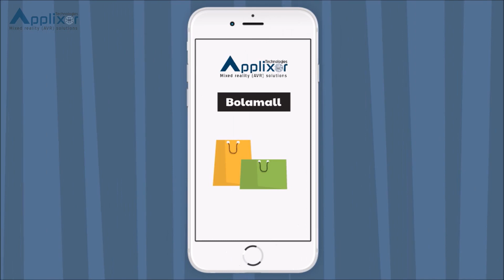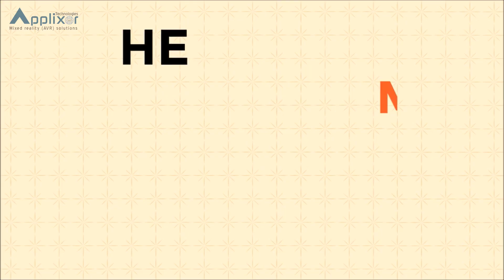BoLaMall אפליקציית הקניונים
האפליקציה שתעצים ותחזיר קונים גם לחווית קנייה בקניונים.